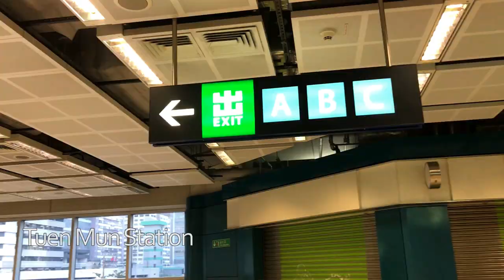Shoes for a Cause(Part1)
When I was in my secondary and tertiary level, I use to run with all sorts of athletes from newbie runners down to the elites in my hometown. Whenever I encounter runners who have worn out shoes with holes, can't stop thinking of giving them a shoes that is suitable for them to run comfortably without their finger toes comin out from their shoes. Now that I'm here in HK, all I need to do is to tap some of the people here to give their shoes for charity.
Hoping that someday I can give our less fortunate athletes in the Philippine a brand new one.

Starting this awareness could give these kids an opportunity to get a athletic/ bastkeball scholarships in the tertiary level. This is what my partner and I envisioned for our advocacy.